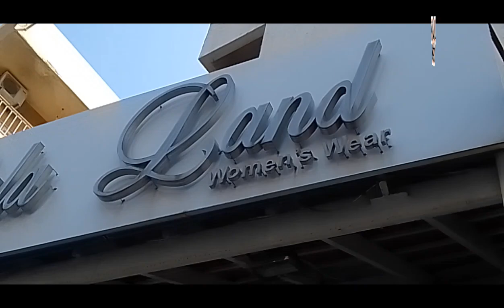TRAVEL VLOGS WE GOING TO NORT TRIPOLI LEBANON